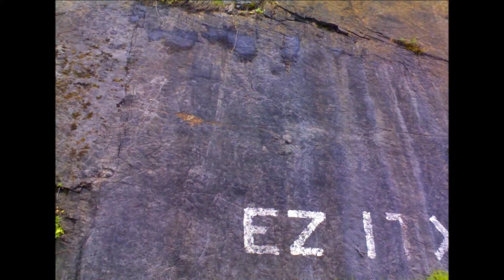bizkaia,paleontologia in situ.santi r.a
sestaoregistrofosil